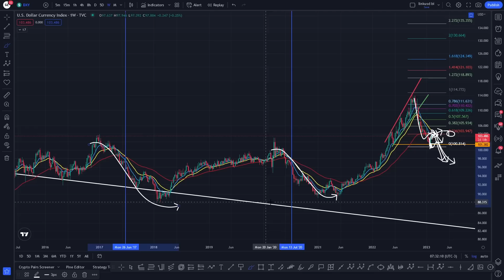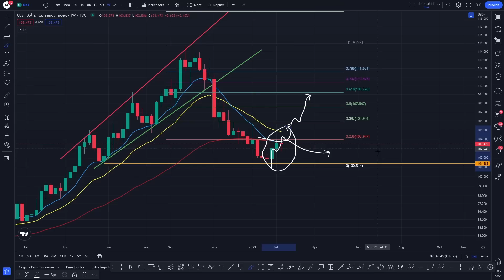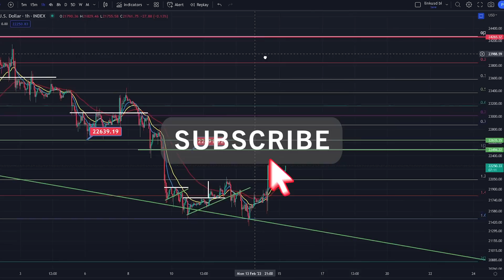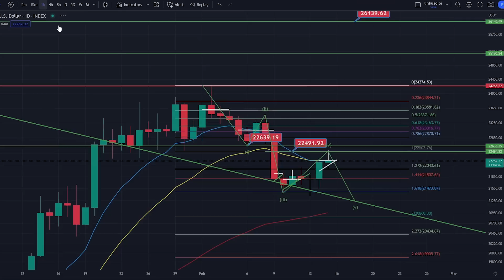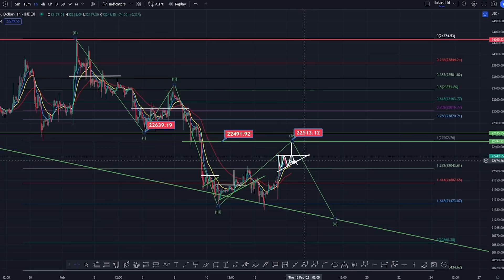IS THE BITCOIN CORRECTION OVER? - 2023 BTC PRICE PREDICTION - BITCOIN ANALYSIS!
DAILY UPDATE  - THE ROAD AHEAD! - BTC PRICE PREDICTION - SHOULD I BUY BTC - BITCOIN FORECAST BTC